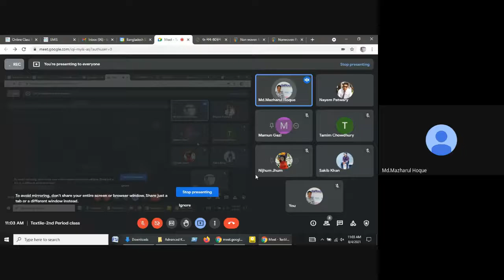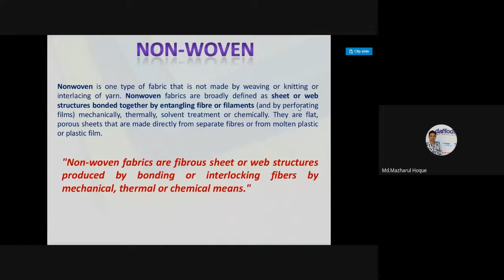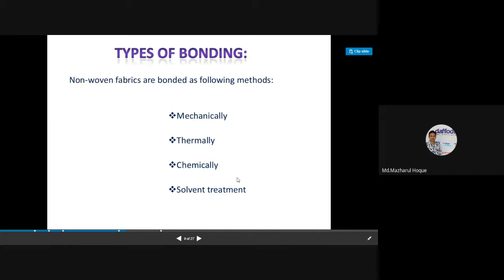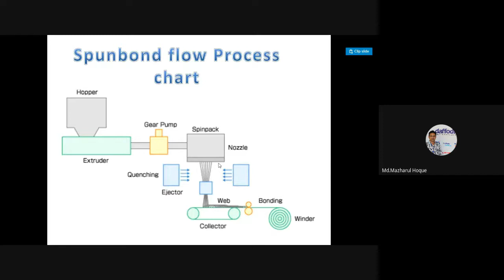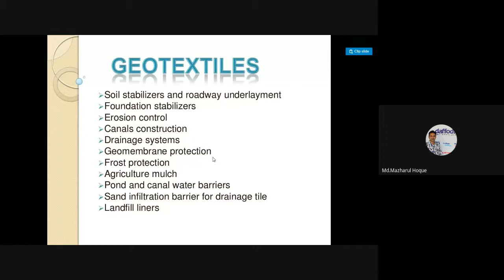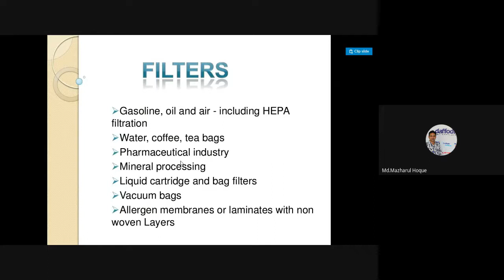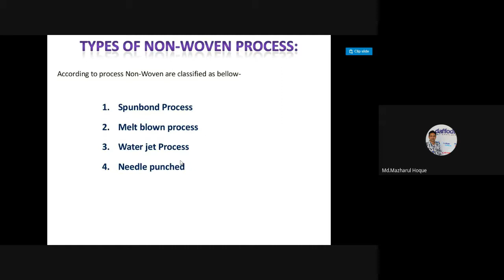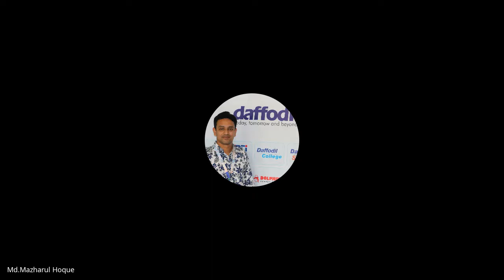নন-ওভেন ফেব্রিক সম্পর্কে আলোচনা